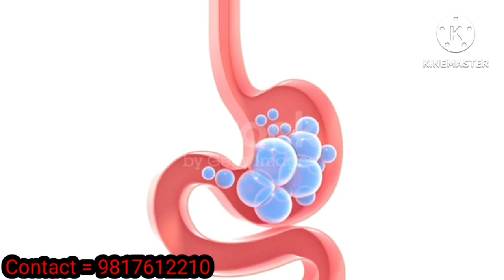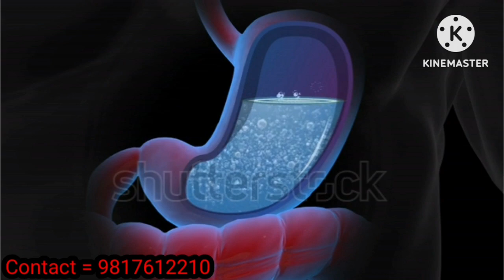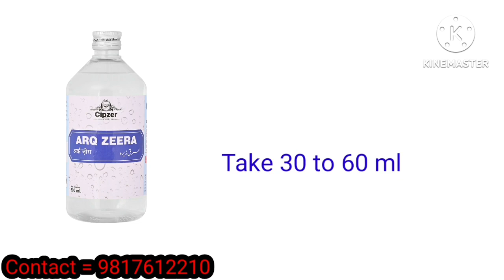how to cure with indigestion problems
liver problems symptoms

liver problems

liver problems

liver problem signs

liver problems after gallbladder removal

liver problems in cats

liver problems in pregnancy

liver problems from drinking

liver problems in kids

liver problems in babies

liver problem symptoms

human liver problem symptoms

liver problem signs

liver problem in dogs

liver problem during pregnancy

liver problem side effects

liver problem treatment

liver problem skin rash

liver problem causes

liver problem and diarrhea

liver problem solution

liver problem symptoms

liver problem bangla

liver problem solution in hindi

liver problem hole ki hoy

liver problem malayalam

liver problem solution bangla

liver problem hole ki khawa uchit

liver problem symptoms in hindi

liver problem solution in tamil

liver problem symptoms in tamil

liver problem medicine

liver problem me kya khana chahiye

what is a long lasting liver problem

can you have a cough with liver disease

what is the problem with elevated liver enzymes

liver problems
liver problem symptoms

liver problem symptoms men

liver problem symptoms women

liver problem signs